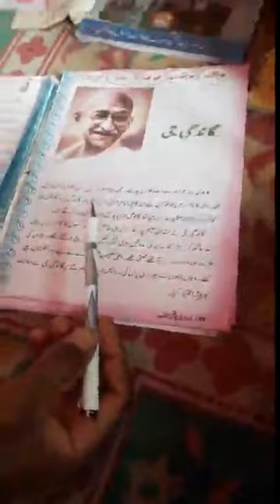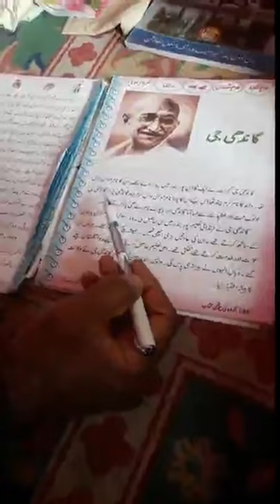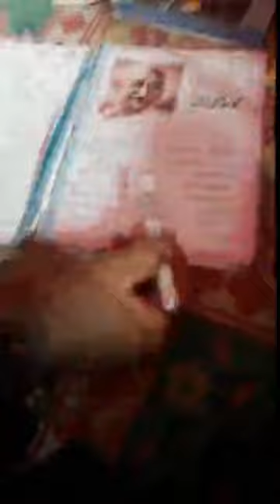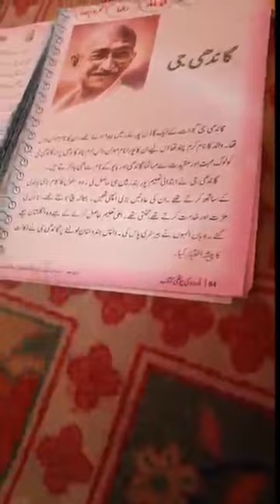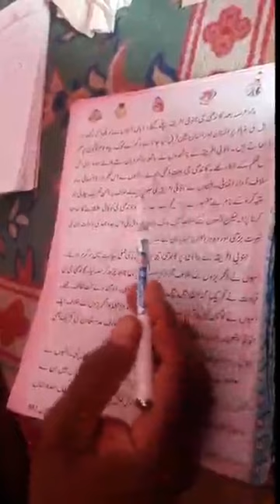Gandhi jee/class4th/urdu/revise chapter